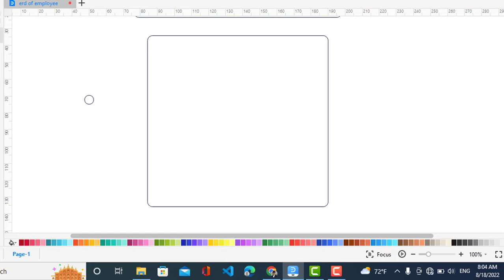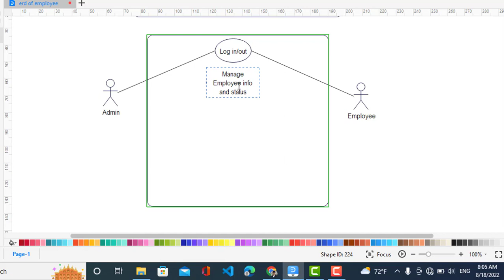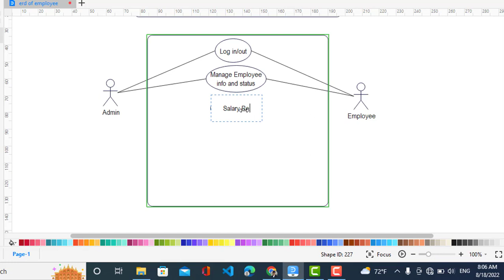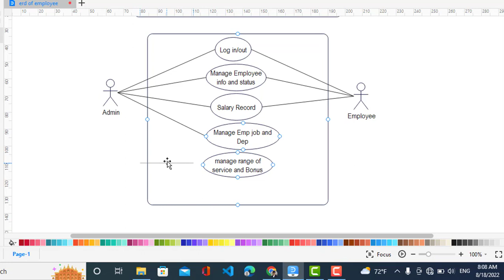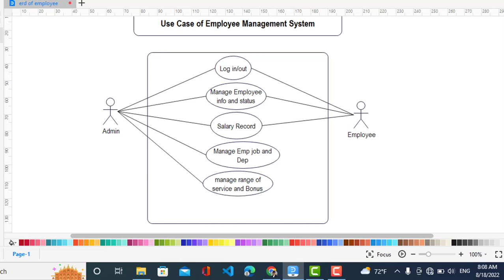Use Case Diagram for Employee Management System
In this video we will create the use case diagram for employee management system.